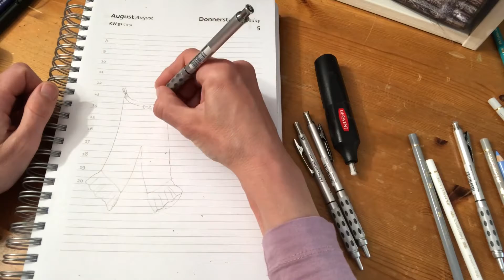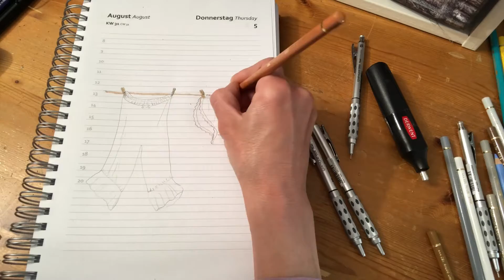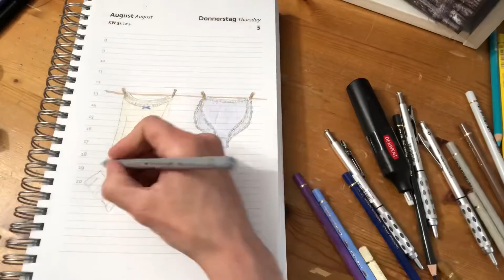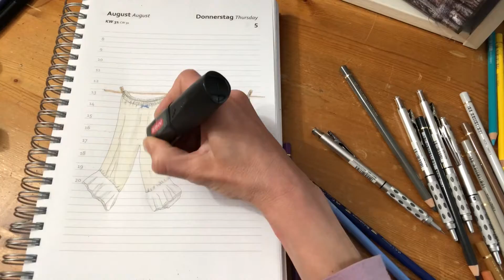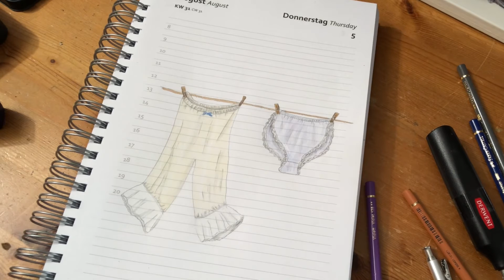Challenge Tag 6 - Unterwäsche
Nichts ging in die Hose
Inspiration Bildquelle: iStock

Musik: Wherever we go - Triple Scoop Musik - Premiere Rush